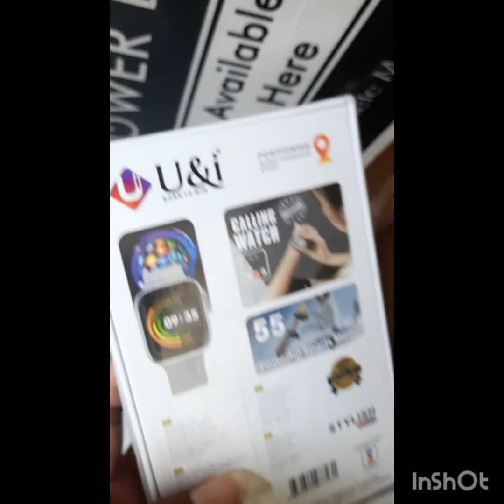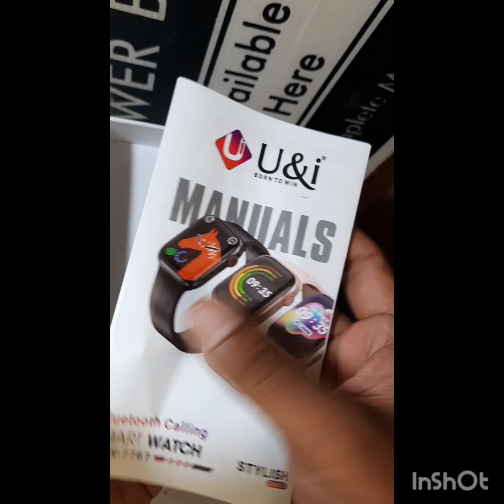Unboxing U&I UISW-7767 Bluetooth calling smart watch